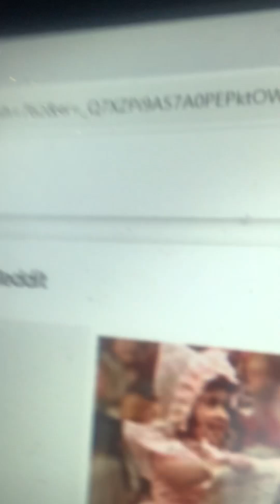A biography of Wizard Of Oz munchkin Olga Nardone